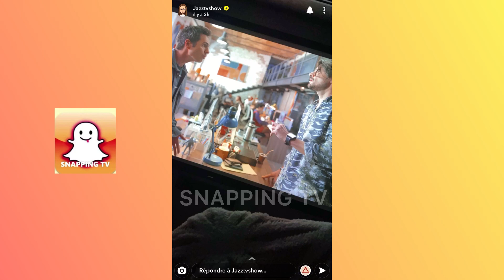JAZZ ET LAURENT ANNONCENT LA FIN DU TOURNAGE DE LA SAISON 3 !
Ça yest c’est la fin du tournage de la JLC family saison 3 et la diffusion approche !